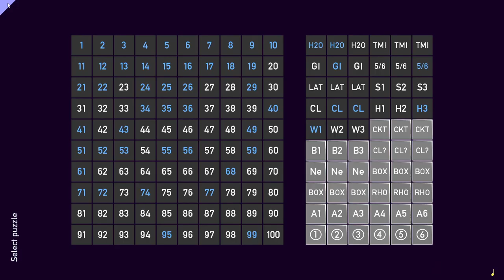Tametsi [38] Mario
Those levels weren't too bad.